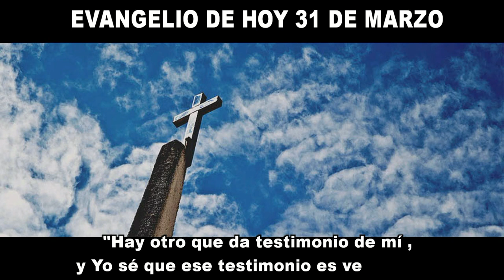EVANGELIO DE HOY 31 MARZO hd